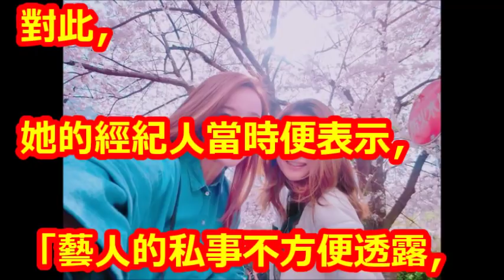麻衣30億豪門婚變「簽字差一步」有預兆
【相關視頻】

外孫內孫都疼愛！王文洋玩具都買2份 曾想讓外孫改姓王｜【娛樂星世界】20180815｜三立新聞台